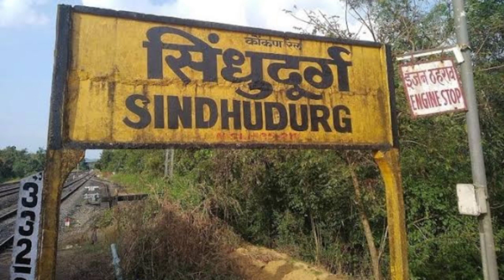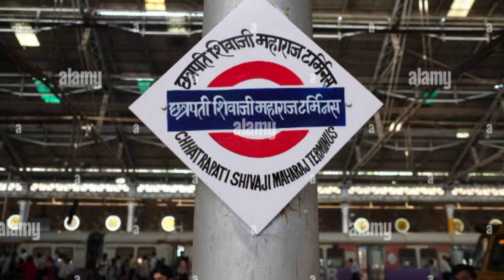कोकणावर बोलू काही | गोष्ट कोकणातली गणेश चतुर्थीची ❤